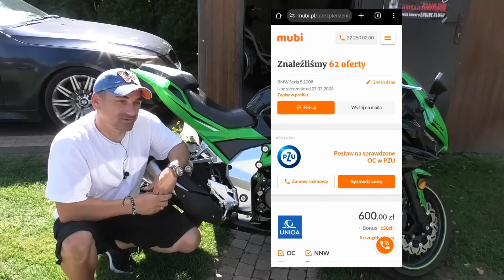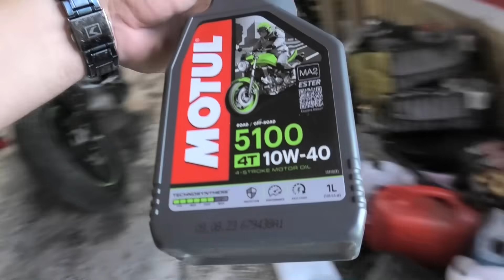Ścigacz Kat.B Barton Blade-R 125 Spuszczamy Ceratec i A Jednak Ten Silnik Ma Filtr Oleju :/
Barton Blade-R a jednak ma filtr oleju .Miłego oglądania :)